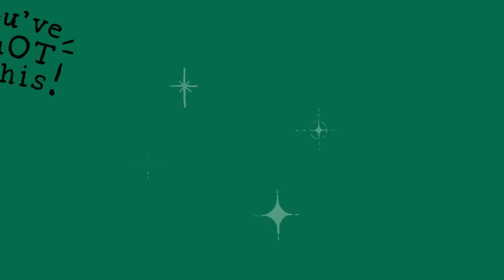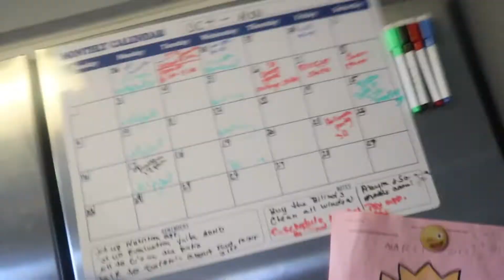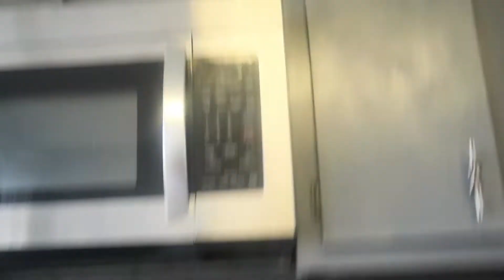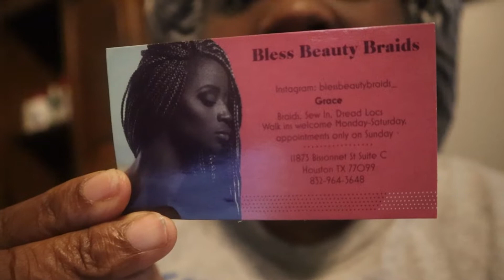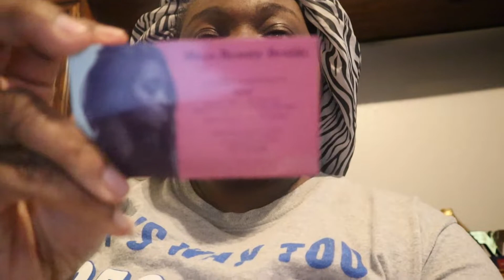Halloween Party and cabinet panting completed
Hello  Nene Gang!
The cabinets are finished!  Thank you Tanisha Harris her Instagram page is Integritydecor_more. She also decorates and organizes your space.